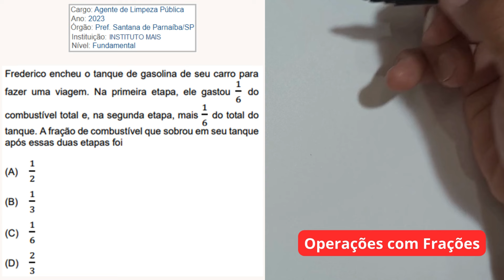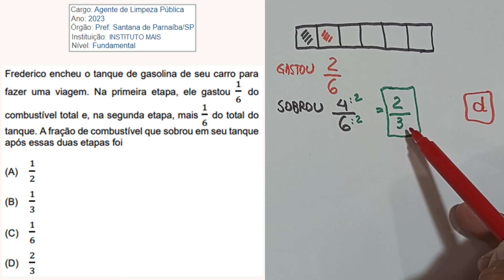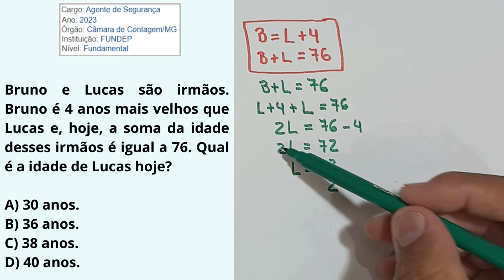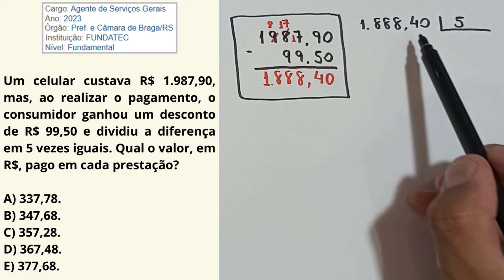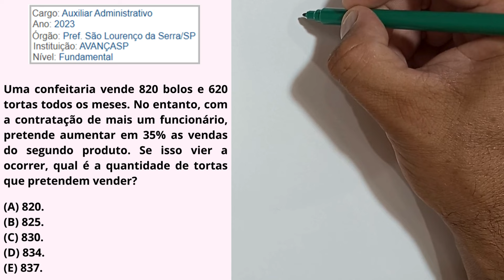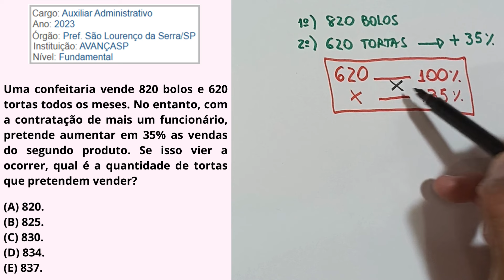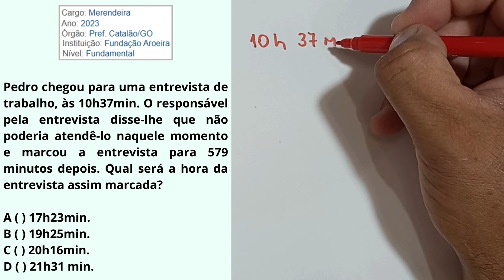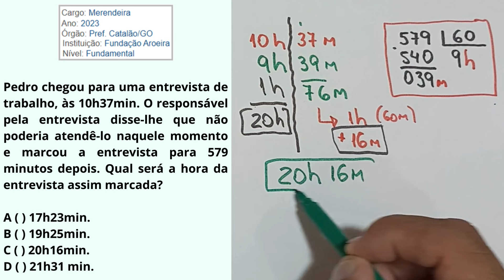AUXILIAR ADMINISTRATIVO, MERENDEIRA, AUXILIAR SERVIÇOS GERAIS, VIGIA. Questões que Costumam Cair.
(Digite o CONCURSO ou o NOME DO CARGO ou a BANCA ORGANIZADORA no campo de pesquisa da página. Exemplo: Merendeira. Aparecerão opções para o seu concurso OU concursos parecidos cujas matérias para estudar se assemelham). Fique à vontade! Obrigado!

Olá! Tudo Bem? Neste vídeo resolveremos questões passo a passo de MATEMÁTICA BÁSICA de diversas Bancas de Concursos realizados, além de muita motivação para os seus estudos. Espero que gostem!

Sou Prof. Dê Ribeiro, funcionário público desde 1999. O objetivo deste canal é promover o conhecimento visando à aprovação em concursos públicos de nível básico e superior. Você que deseja ser aprovado naquele concurso da Prefeitura, da Câmara, das Autarquias, das Empresas Públicas, dos órgãos municipais, estaduais e federais, entre outros... Seja muito bem-vindo, muito bem-vinda. Resolveremos questões, comentaremos sobre os editais, além de muitas outras informações relacionadas a concursos públicos.